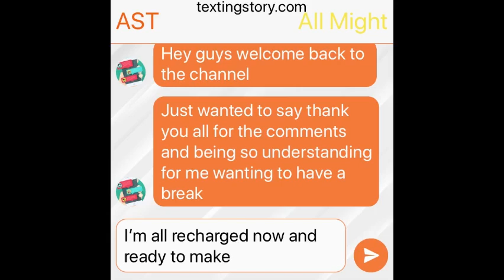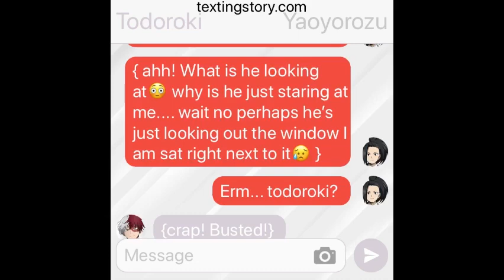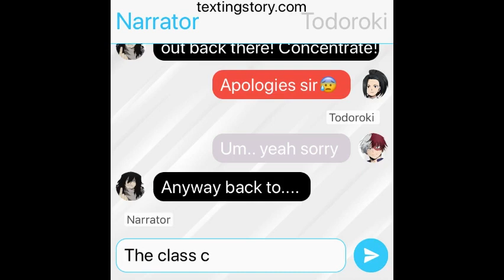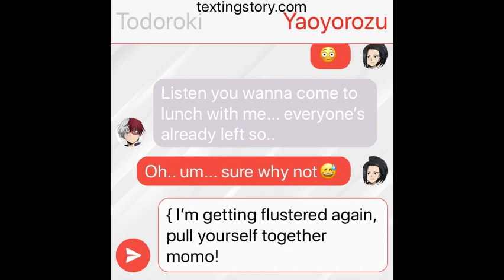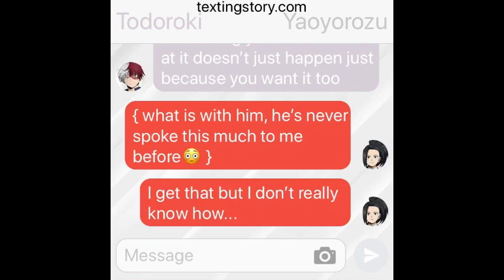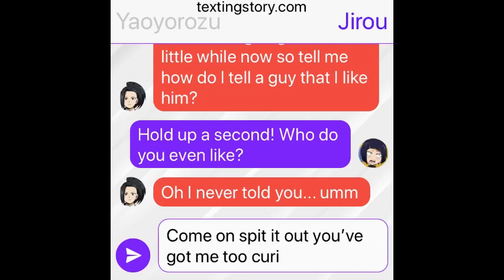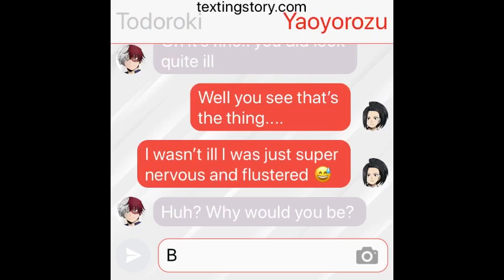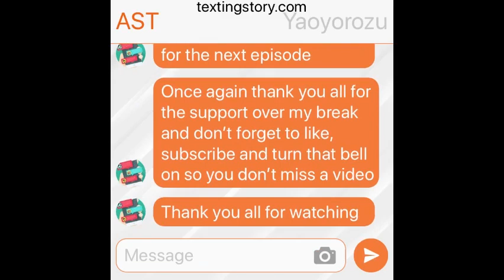Gratefulness? | Todoroki x Momo #1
Outro